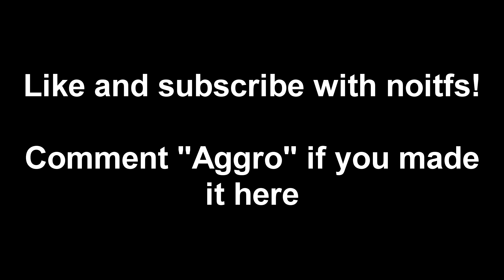A Fortnite Montage but its actually good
dont forget to leave a comment aswell

Song - Picture i paint - Badda TD

best songs for fortnite montages,best songs for fortnite edits